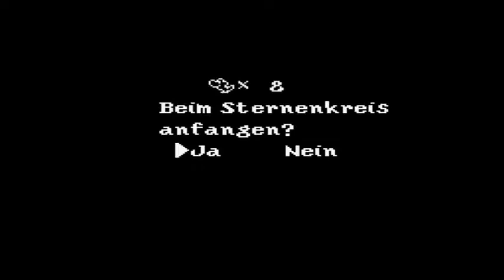Yoshi's Island - 11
Sieht gut aus, sieht gut aus.